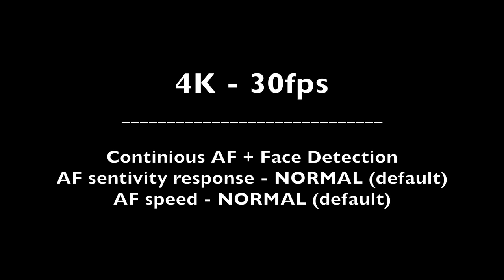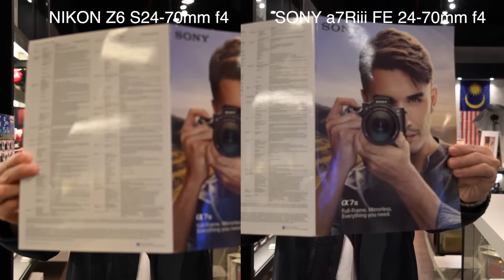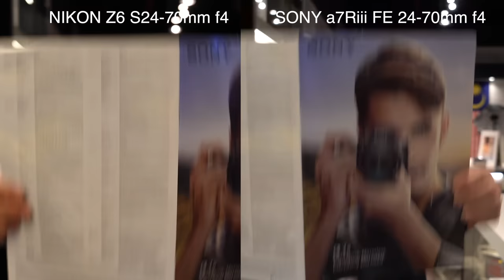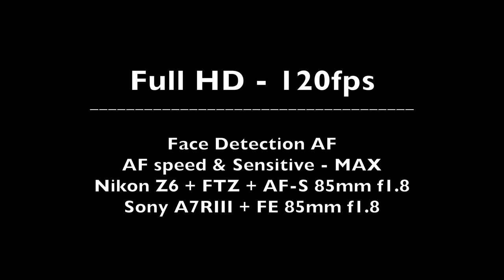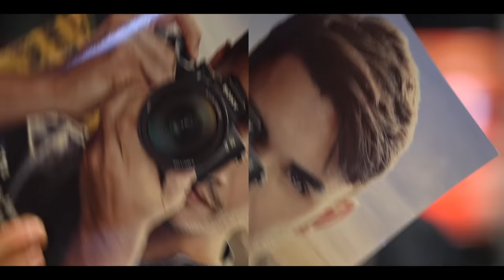NIKON Z6 vs A7RIII Video Autofocus test in 4K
Bad AF had been the Tag line for Nikon camera in video mode. Will the Z series change it all.